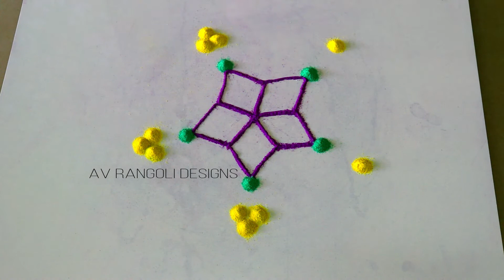Very easy rangoli